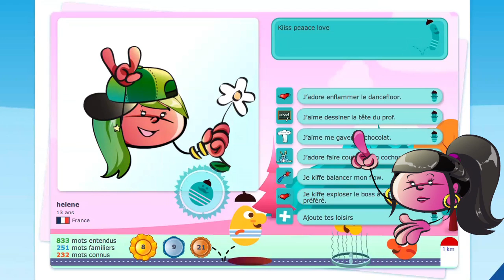Avatar SpeakyPlanet - Film démo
le site de jeux pour apprendre l'anglais aux enfants.

Choisis ta coiffure, ta couleur de peau, tes accessoires... Bref, crée un personnage rien qu'à toi ! Tu peux aussi ajouter des petites phrases qui te ressemblent pour que tout le monde te connaisse. A toi de jouer !